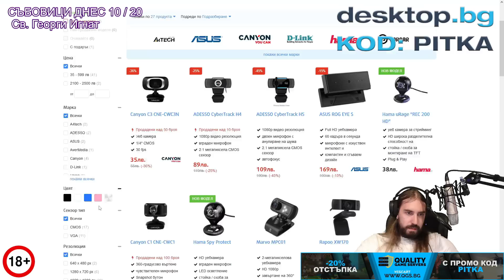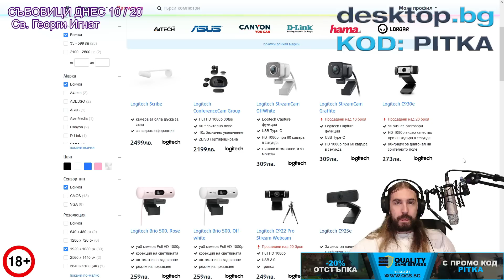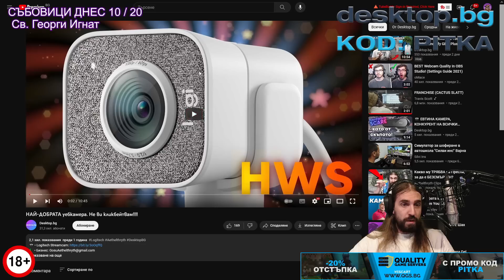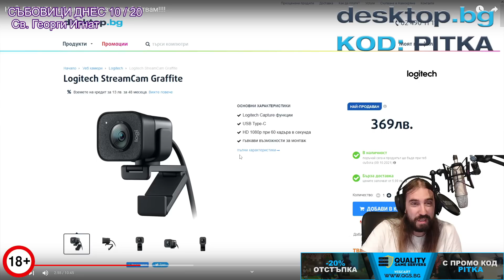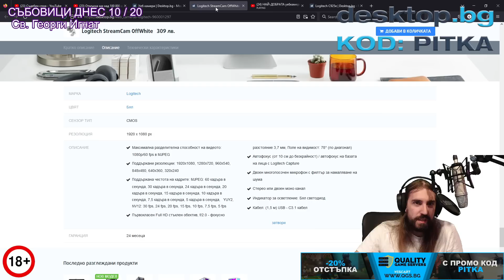Коя е НАЙ ДОБРАТА Web КАМЕРА?